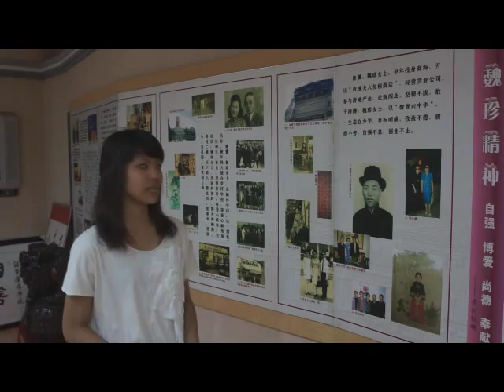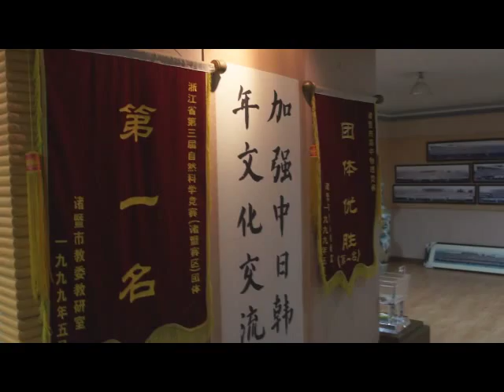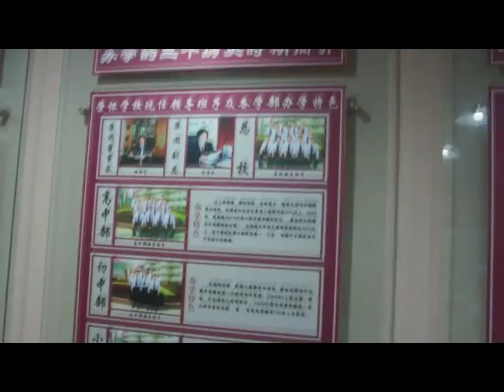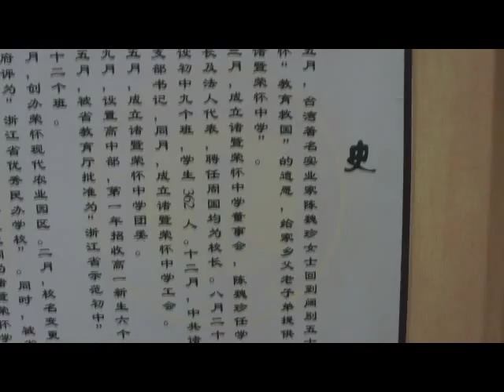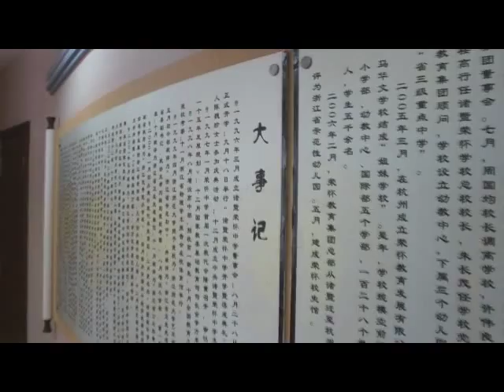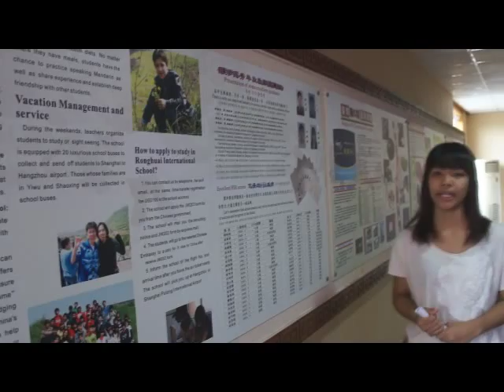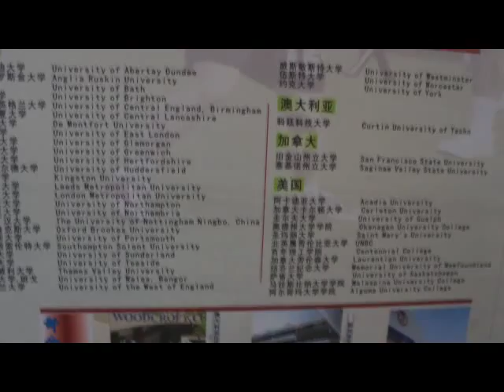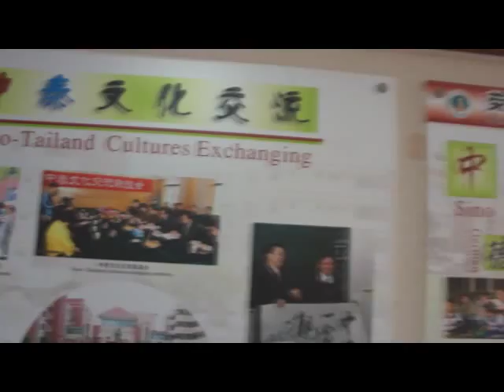โรงเรียนนานาชาติหรงฮวยRONGHUAI INTERNATIONAL SCHOOL